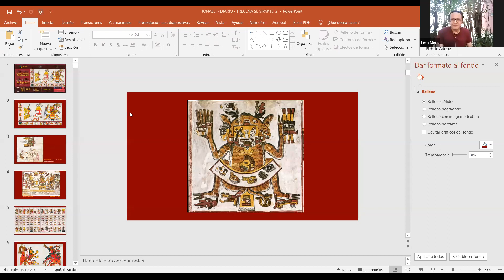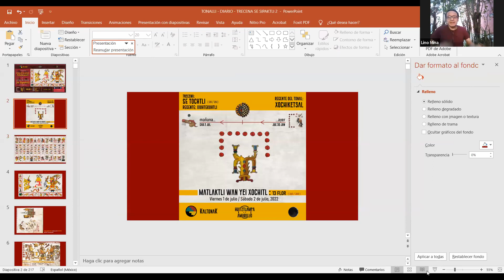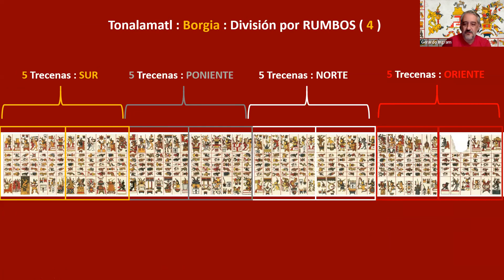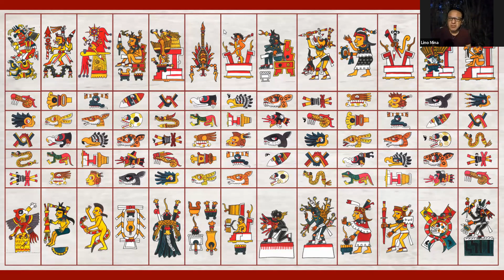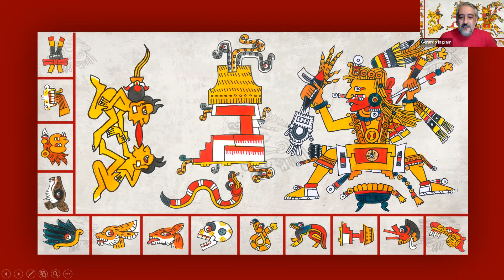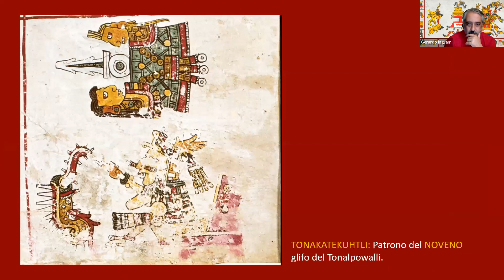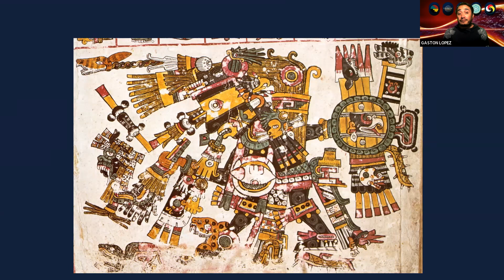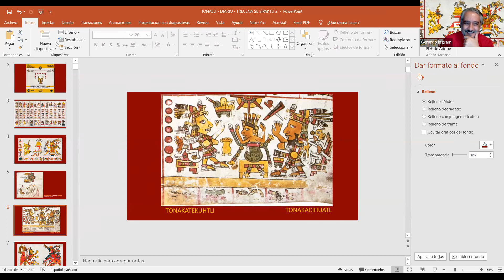Inicio del TONALPOWALLI, imagen de la trecena Se Sipaktli Lectura e interpretación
Inicio del Tonalpowalli, la cuenta de los 260 tonalli, que arranca con el tonalli Se Sipkatli.

COMENTAN: Gerardo Ingram, Lili Mtz Tellez, Gastón López G y Rolando Lino